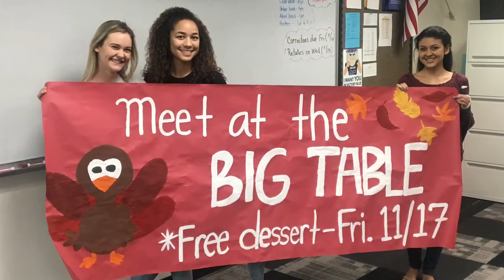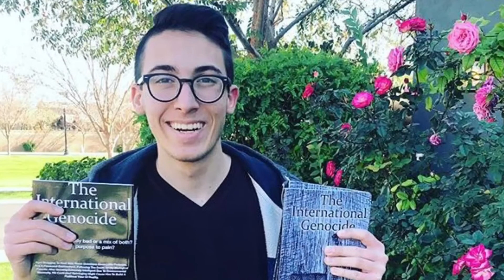Senior Class History - Class of 2018